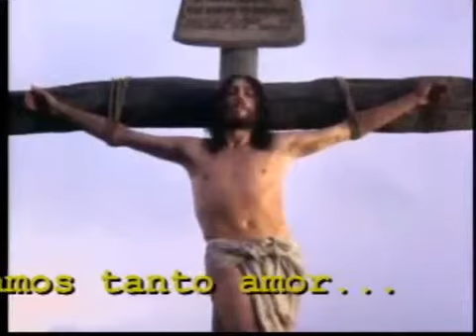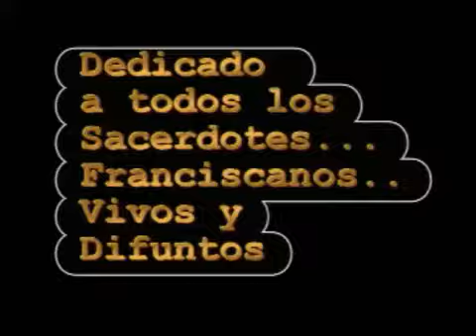KEEPER Kirie Eleison YouTube